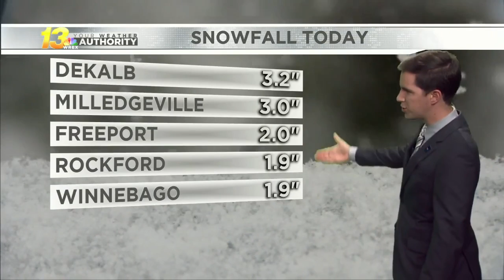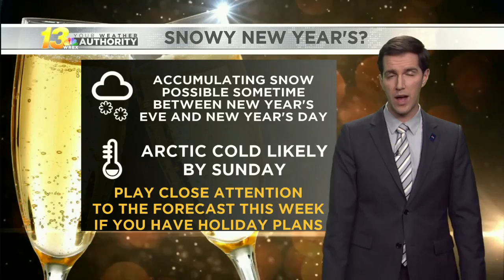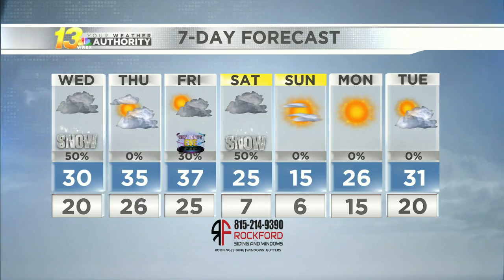Late evening forecast, 12/28/21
Snow returns a couple times later this week